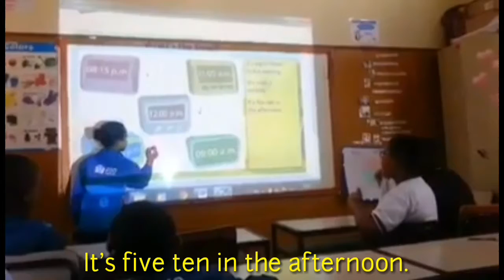What time is it?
Turma de 4º aprendendo a dizer as horas em inglês.